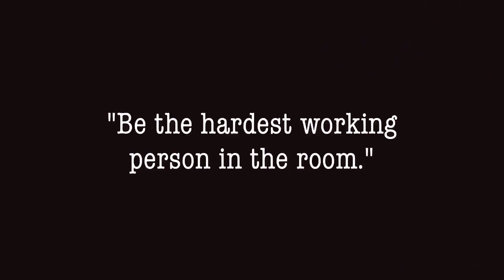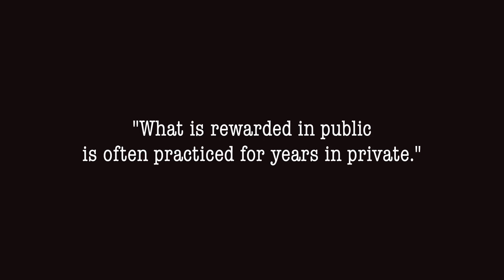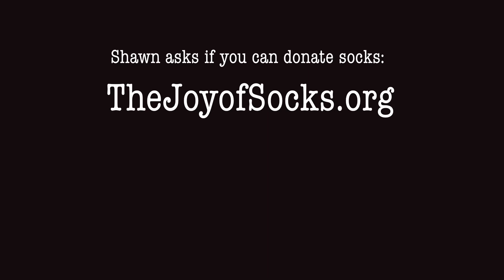A story about Shawn Kunkler, a San Francisco Realtor, a mini documentary real estate agent video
A short mini documentary about Shawn Kunkler, a San Francisco Realtor, real estate agent, and about how he has found his passion. visit HomewardAssociates.com